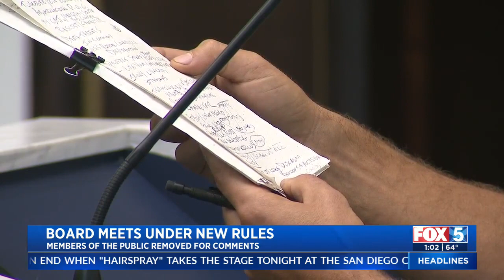Public Faces New Rules At Board Of Supervisors Meeting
FOX 5's Misha DiBono has the latest on new rules at Tuesday's San Diego County Board of Supervisors meeting.